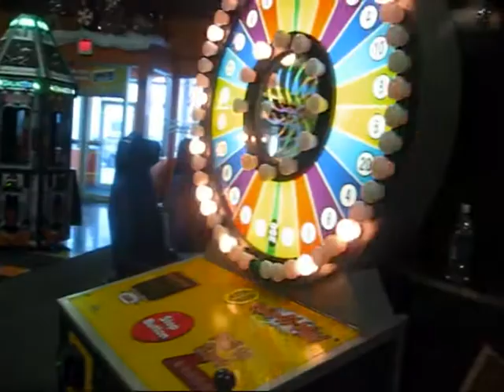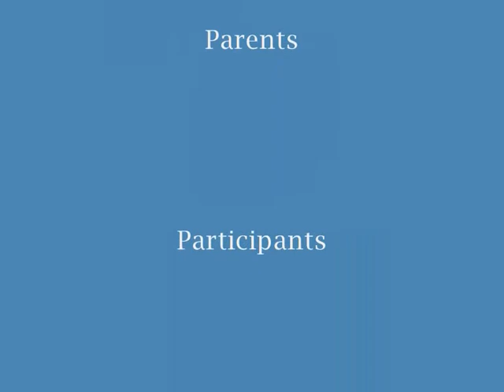Khmer School Celebration for the Year End of 2010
Khmer Language is the most important part of Cambodian diaspora in abroad. Though, those people are active in preserving Buddhism, Khmer culture and cuisine, tradition festivities, dances, music, songs and clothing etc; those will not be sustainable if they and their children cannot speak or use Khmer language.

The research shows that language is the most vital part of surviving ethnic identity in the multi-cultural society.

Seeing this importance, the Khmer Language School of Sunday of Khmer-Canadian Buddhist Cultural Centre in Canada has strongly committed to achieve this goal by opening Khmer Language School since 2003. We have many students graduated from this language school and many younger students are eagerly looking forward to participating this class.

To achieve this Language School, the incentives and encouragement for students to attend classes is very crucial. Without having capable instructor, engaging from parents and the community, the number of students would be not increased.

I would like to thank the community, association, students, parents and others who have made this goal successful, and I do hope that our Khmer Language School will strive to give opportunity for our younger generations to grow as well as to preserve the heritage of their parents.

With Loves and Sincere Regards,

Sophan Seng